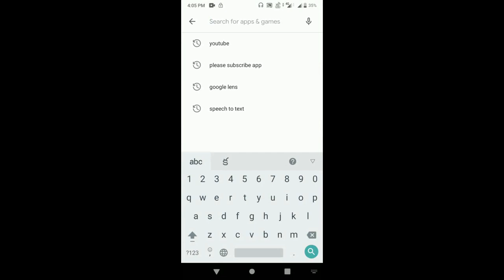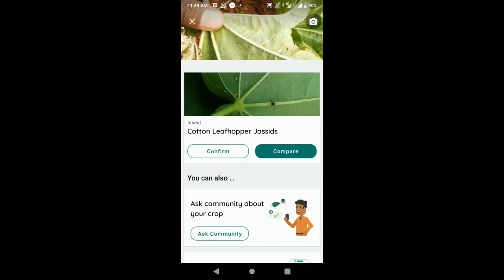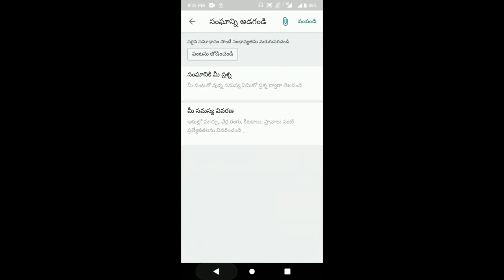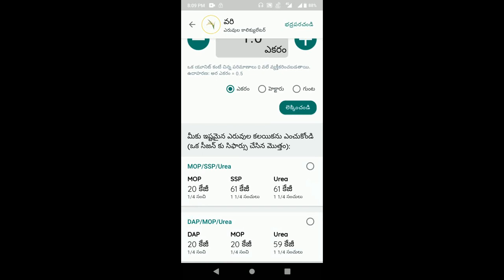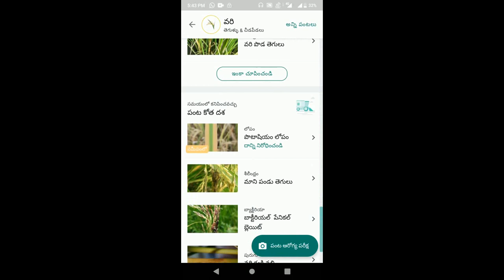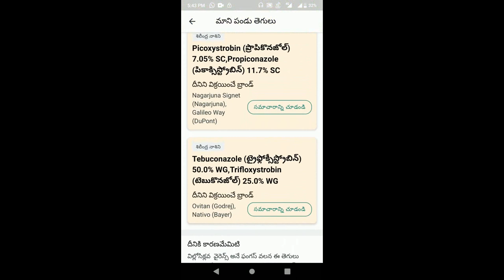HOW TO USE PLANTIX APP IN TELUGU | PLANTIX MOBILE AGRICULTURE APP USES I Future Tech Agriculture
explained about the planitix app features and benifits

To install plantix . Click the below link

టమాటో లో కాయ తొలుచు పురుగు నివారణ II टमाटर में फल छेदक II Tomato Fruit borer control

వరి లో అగ్గి తెగులు నివారణ ll Blast disease of Rice ll leaf blast ll neck blast ll node blast

futuretech agriculture
future tech agriculture